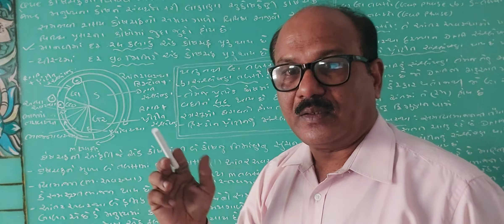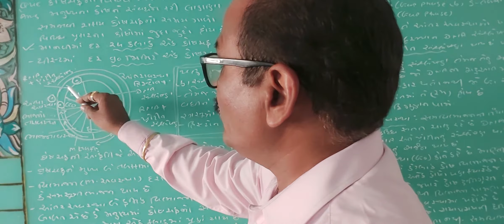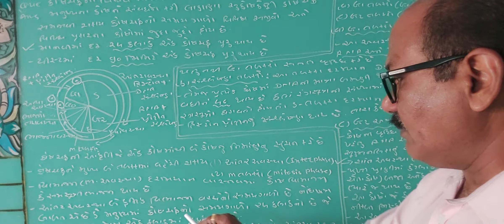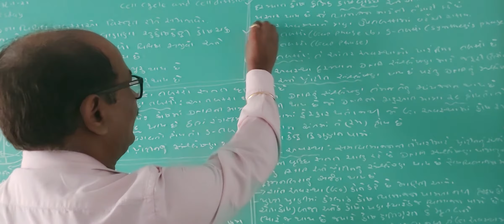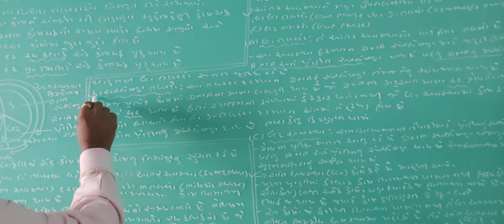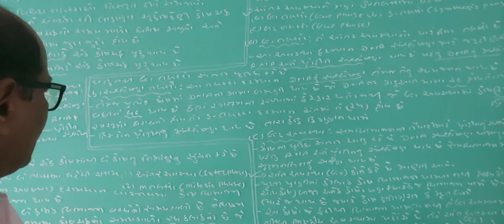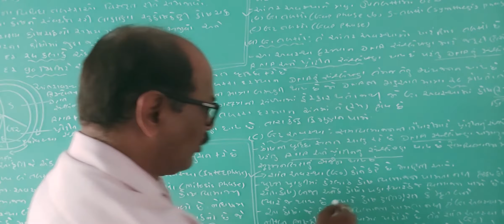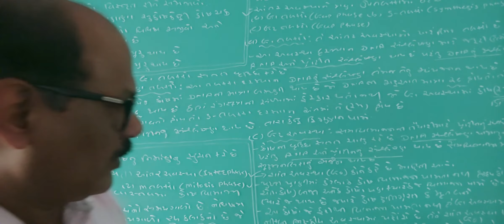11 science biology (056)Part-2B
કોષચક્ર(cell cycle)નાં વિવિધ તબકકાઓની વિસ્તૃત  સમજુતી આપો.1.આંતરાવસ્થા અને M-તબકકો ( વિભાજન અવસ્થા).